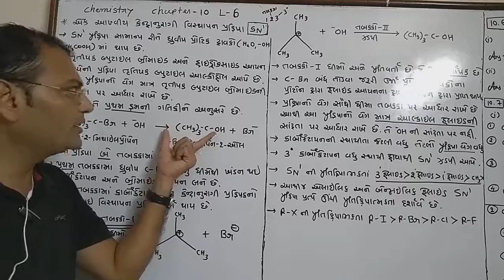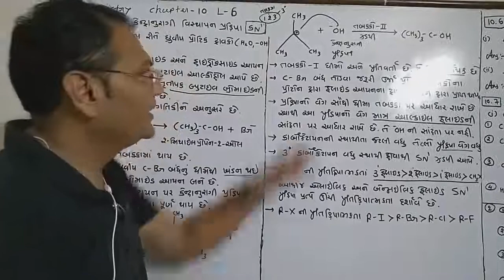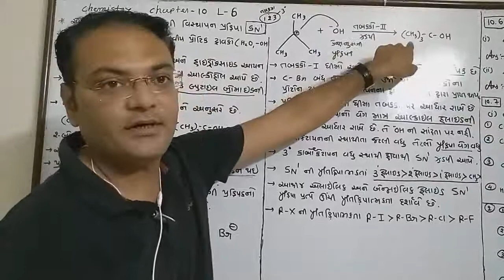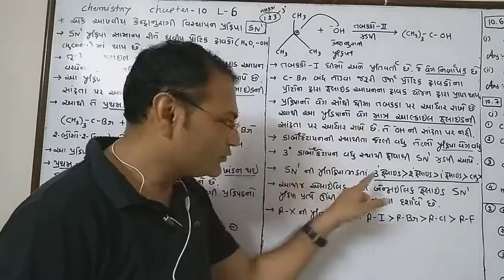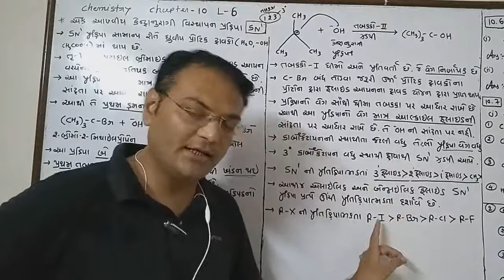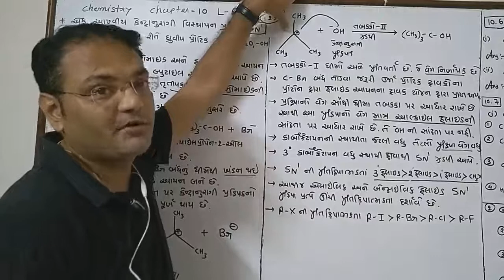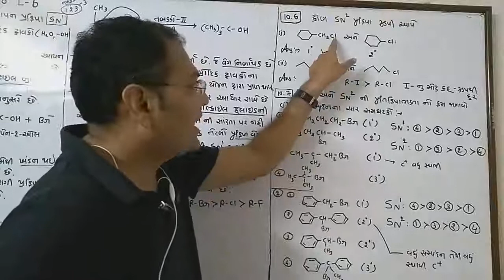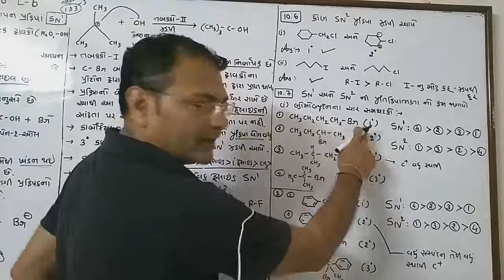Chemistry std12 chapter 10 Lec 6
Nucleophilic substitution reaction SN1